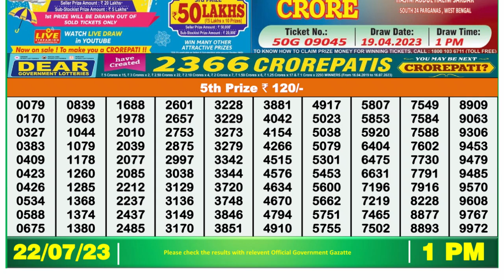🔴 Lottery Sambad Live 01:00pm 22/07/2023 Morning Nagaland State Dear Lottery Result Pdf Download